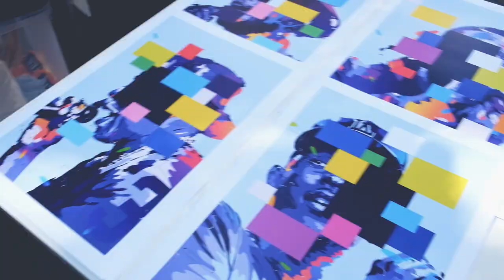I'M IN FRANCE WITH AN EXHIBITION COMING UP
Welcome to BramTalks - An honest talkshow with Bram on design and creativity.

This week I'm in France with the family, so I'm sorry for this short video! I had a meeting with Aloft in preparation off my first exhibition 22th september in Brussels, Schuman. Super pumped and will be talking in more depth about this in the next video!

We've also been on another design market, this time in the middle of the city! Learned a lot and came up with a new product - REQUEST YOUR ART

Bram